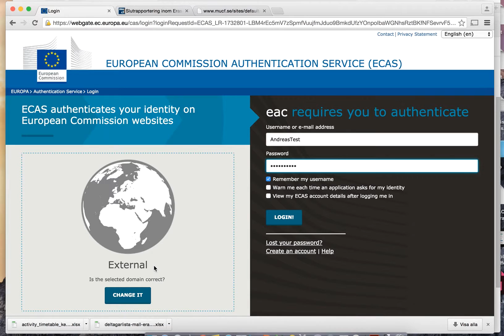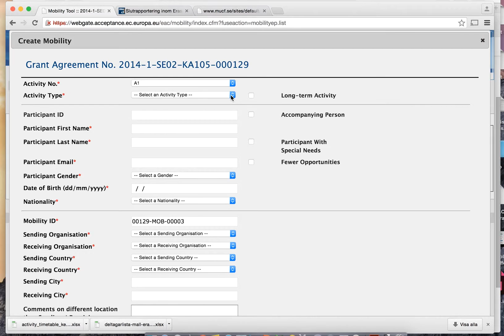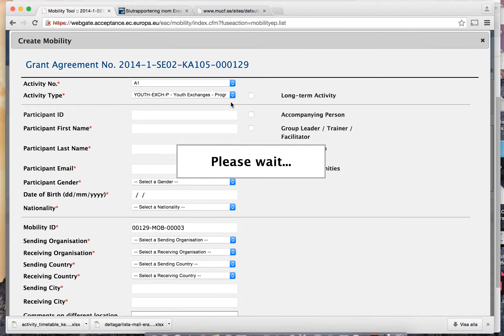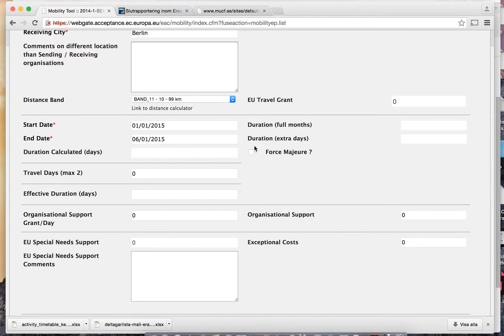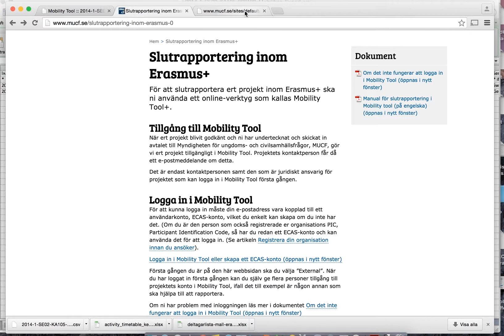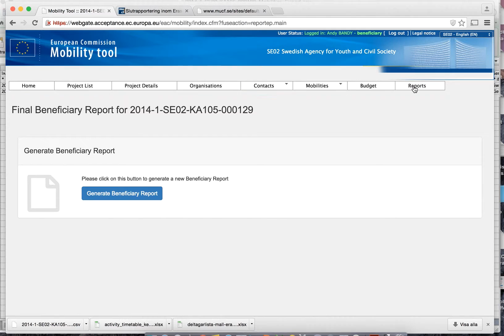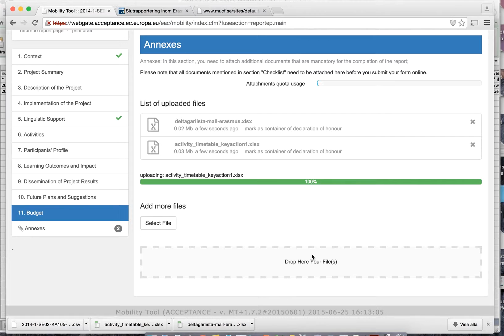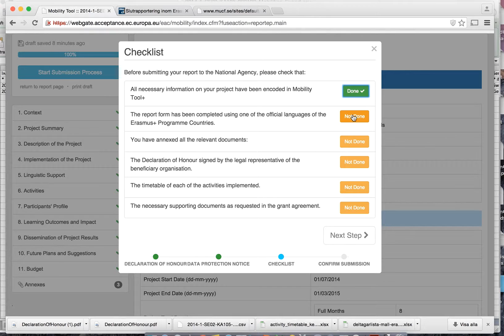Slutrapportering inom Erasmus+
Ska du slutrapportera ett projekt inom Erasmus+? Här går vi igenom verktyget du ska använda.